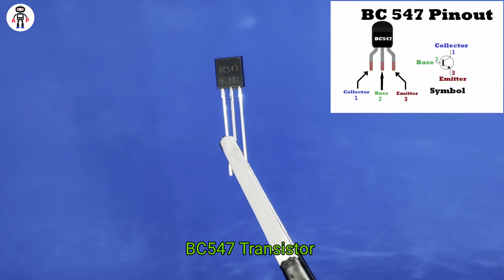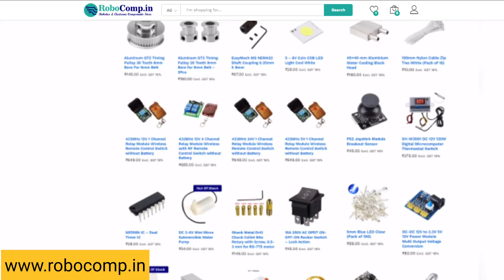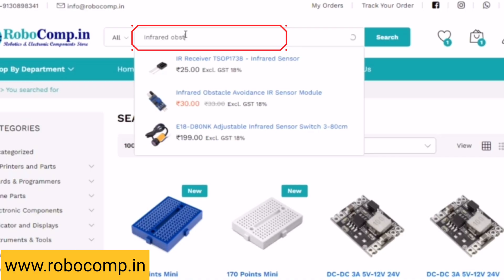How to make Magnetic Sensor Circuit using BC547 | Reed Switch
How to make Magnetic Sensor Circuit | Reed Switch | Reed Sensor
How to Make Reed Sensor Circuit using BC547 Transistor
How to Make Reed Switch Circuit using BC547 Transistor

Required Components:-
1) BC547 Transistor
2) 220R, 100K and 680R Resistor
3) Red LED 5mm
4) Reed Sensor

How to make Reed Sensor Projects
How to make Science Project for beginners
How to make BC547 Transistor for beginners
How to make BC547 Transistor projects
How to make Electronic Project for beginners